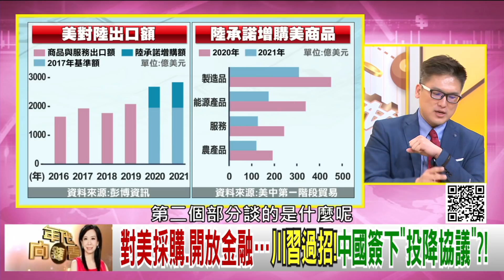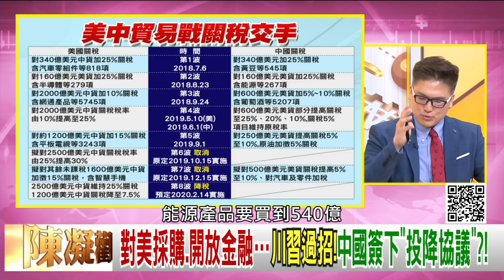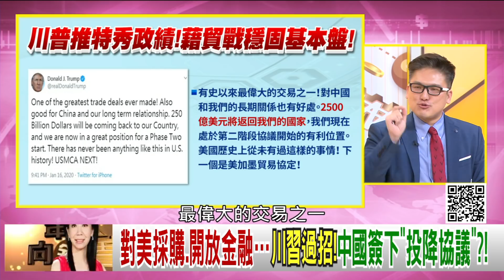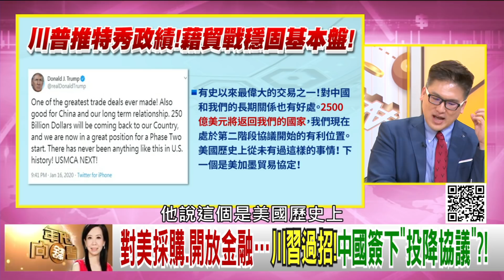精彩片段》徐嶔煌:這會是一場新的革命!【年代向錢看】20200117